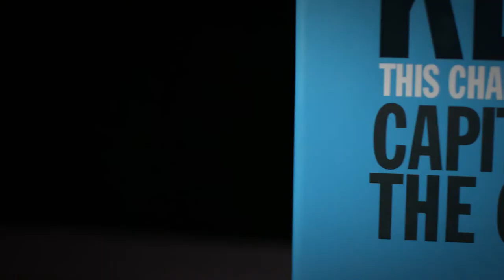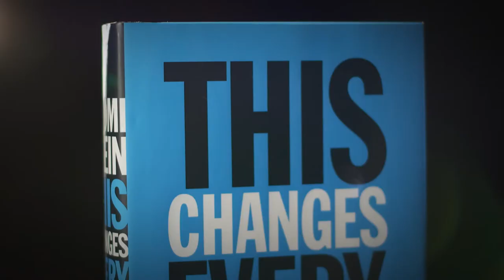Naomi Klein on This Changes Everything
Shaughnessy Cohen Prize for Political Writing nominee Naomi Klein talking about her book This Changes Everything: Capitalism Vs. the Climate (Knopf Canada, 2014). With commentary from two members of the prize jury (Terry Glavin and Jane Taber) and Elizabeth May providing an introduction.